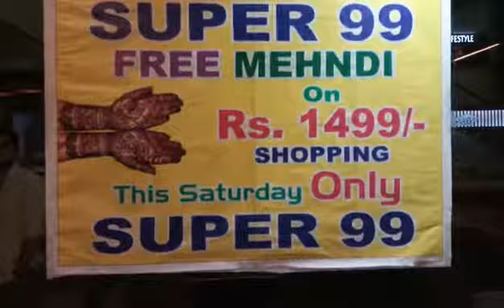Super99 Store - Customer Review